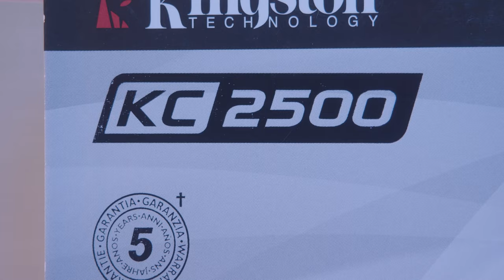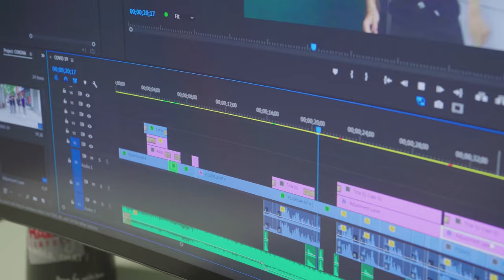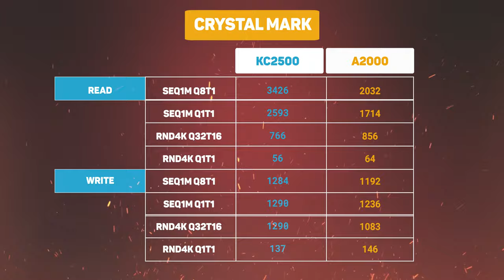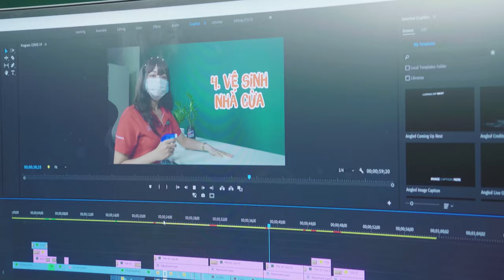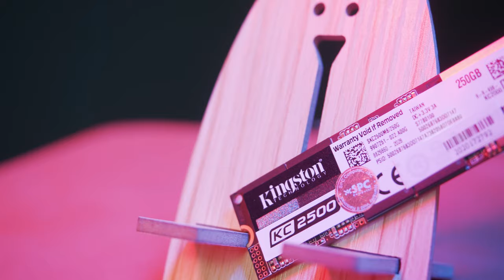Phổ Cập SSD Tốc Độ CAO Cho Game Thủ! - Kingston KC2500 250GB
Nếu còn đang phân vân chọn cho mình một em ổ cứng với mức giá phải chăng, đáp ứng nhu cầu về giải trí cũng như lưu trữ dữ liệu thì anh em không thể bỏ qua Kingston KC2500 với tốc độ đọc/ghi lên đến 3.500/2.900MB/giây, để tìm hiểu rõ hơn về sản phẩm này anh em hãy xem video ngay thôi nào!!!

0:00 Hi anh em
1:11 Thông số kĩ thuật
1:34 Tuổi thọ SSD
2:20 Giá thành
3:30 Crystal Disk Benchmark
3:42 Battle Field V Benchmark
3:52 Adobe Premier Benchmark
4:10 Tổng kết